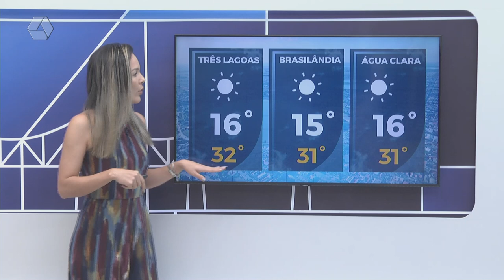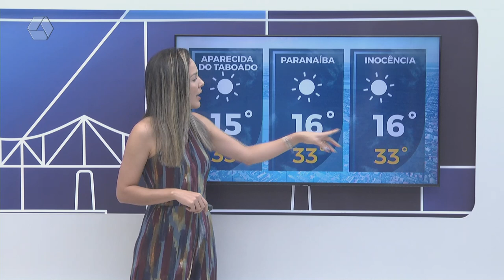Confira a previsão do tempo para Três Lagoas e região